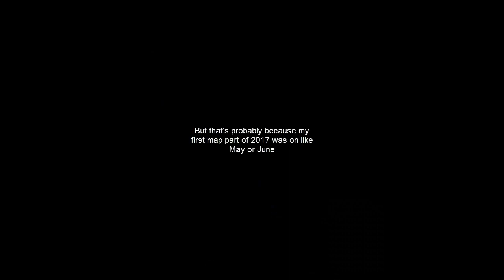All Map Parts in Order - 2017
i didn't do much oops